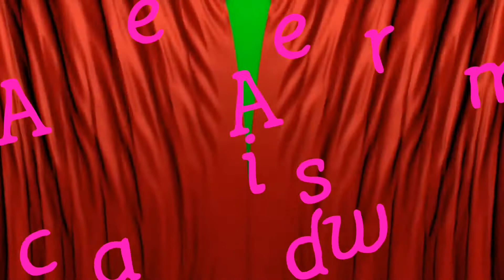pulo elememtary school academic awardee 2019-2020